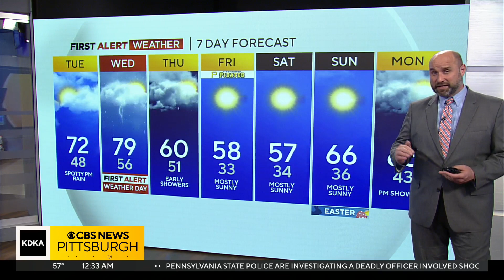KDKA-TV Nightly Forecast (4/3)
Meteorologist Ray Petelin's got your nightly forecast on KDKA-TV!